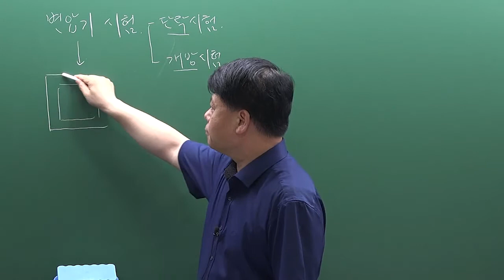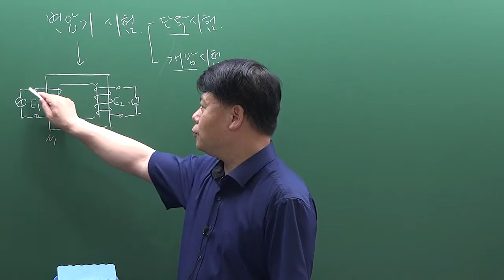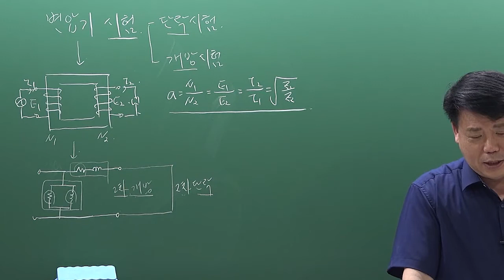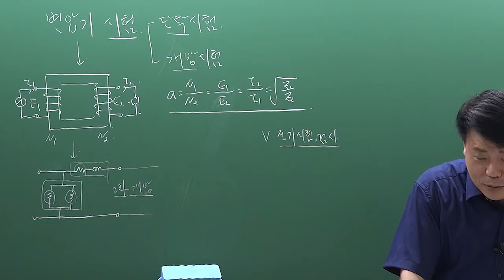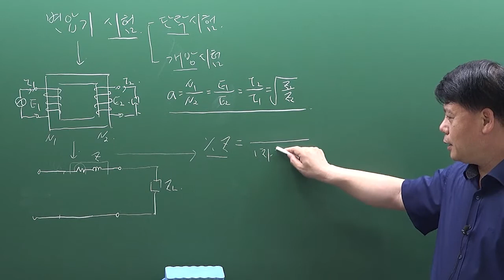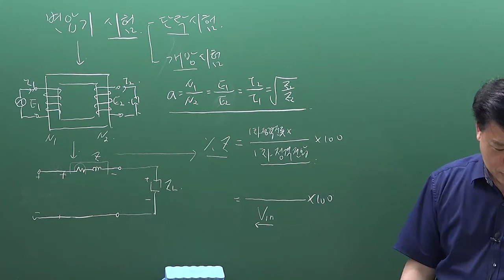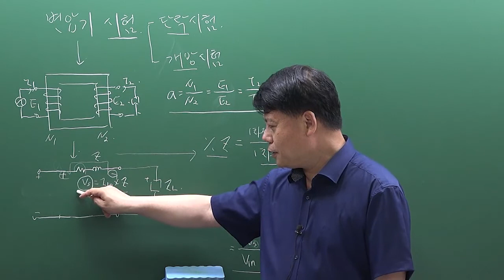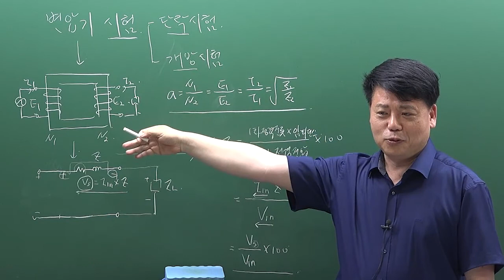전기기사 실기 단답 : 변압기 시험